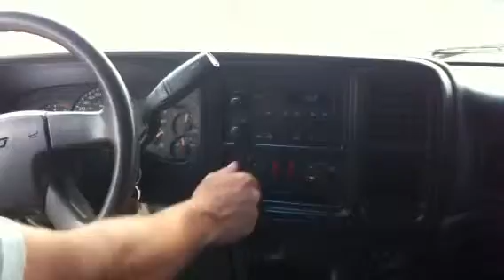2006 CHEVROLET 3500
Title: 2006 CHEVROLET 3500

Description: 2006 Chevrolet

Category: Light Duty Trucks - Service / Utility / Mechanic Trucks